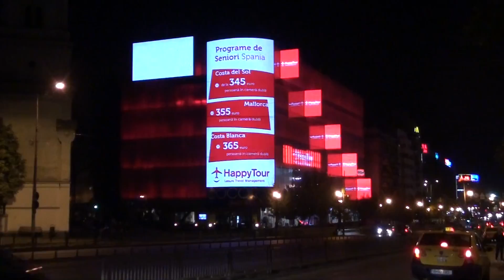Happy Tour - Spania